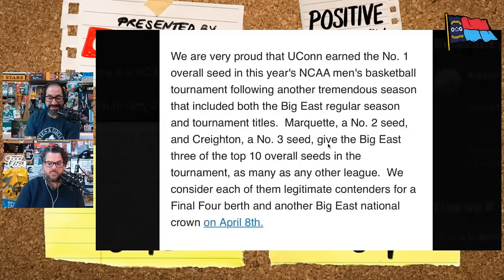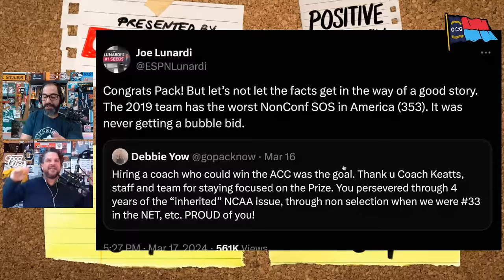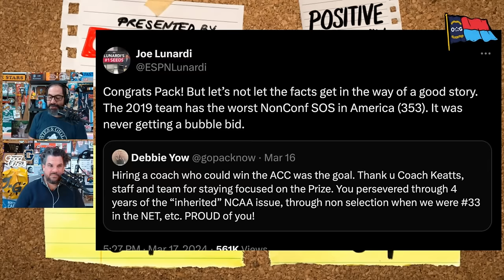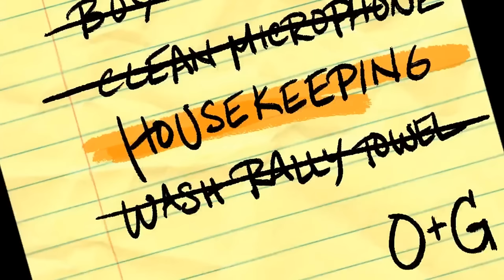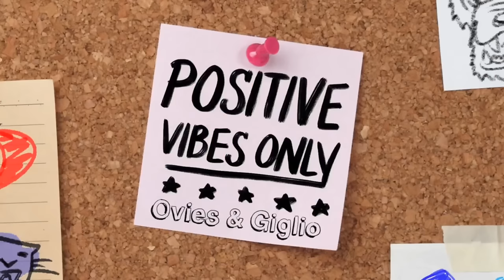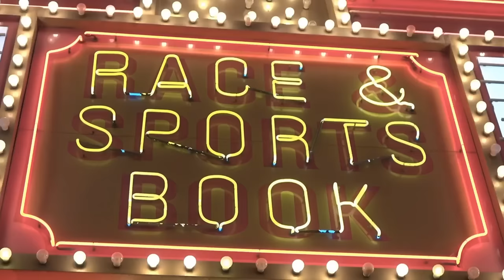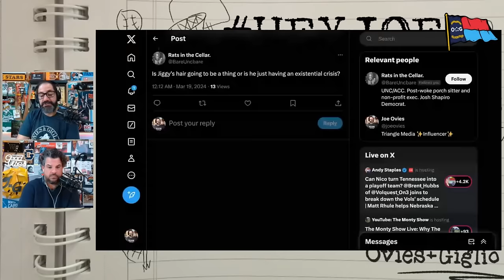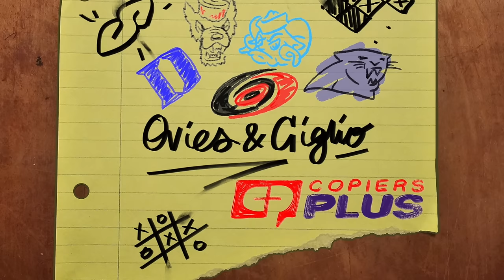Everyone hates NCAA Tournament process | Women's Tournament preview | Russell Wilson's fit in Pitt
5 Stars Only. Positive Vibes Only.

TIMESTAMPS:
00:00 - Intro
01:30 - NC State Shit vs. Law of the Wolf
10:00 - Everyone hates NCAA Tournament selection process
22:00 - Housekeeping
25:00 - NCAA Women's Tournament preview
39:00 - OG Gambling Syndicate
44:00 - Brooke Pyror
57:00 - Hey Joe